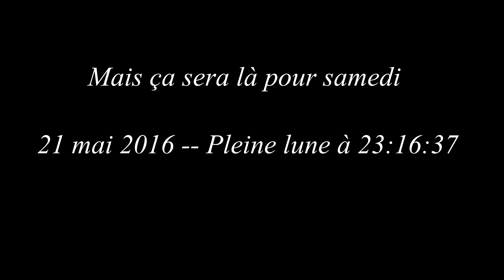No shit Vgarou...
Paraîtrai que faire des teasers c'est bien... so :